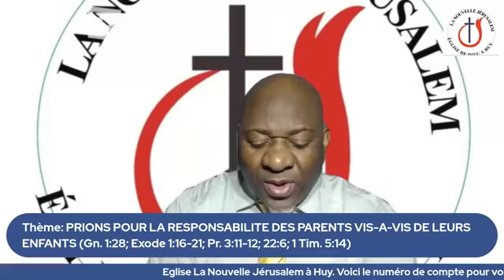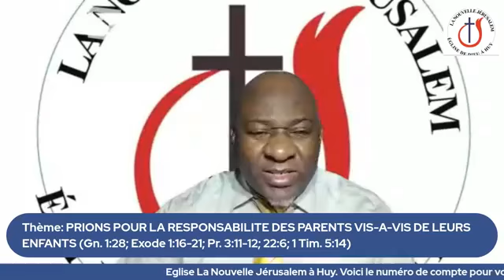Prions pour la responsabilité des parents vis-à-vis de leurs enfants .